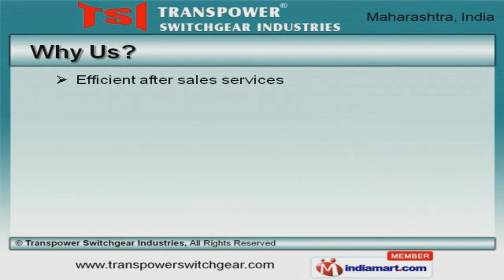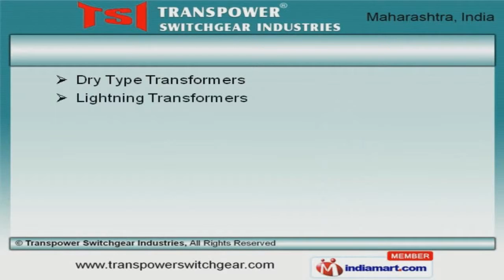Transformers & Allied Products by Transpower Switchgear Industries, Mumbai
Welcome to Transpower Switchgear Industries, Manufacturer and Exporter of Distribution and Special Purpose Transformers. We are an ISO 9001:2008 certified company, established in 1996 at Mumbai. Cutting edge machinery & tools help us to cater Engineering, Medical, Infrastructure & other areas. Efficient after sales services and efficient logistics support help us to serve Clientele like B.R.C. Company and Glaman India Company. Transformer Oil Test Kits, Distribution and Power Transformers are some of our products. We offer Electrical Isolators, Air Break Switches and Street Light Poles that are superior in performance. Our organization specializes in manufacturing qualitative range of Dry Type, Lightning and Welding Transformers. Drop Out Fuses, Cable Joint Kits and Rubber Mattings offered by us are cost effective. We offer an extensive array of Lightning Arrestors and Discharge Rods that are widely acclaimed in the market. We also provide Switch Isolators, HT and LT Materials that are extremely reliable.